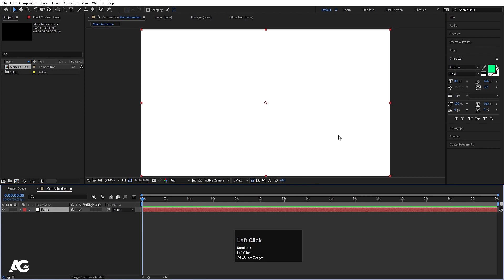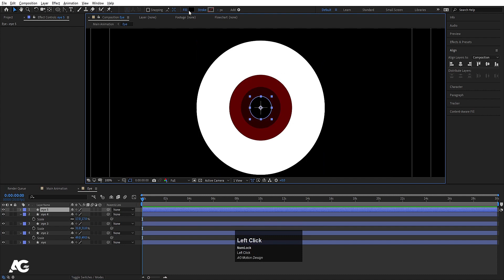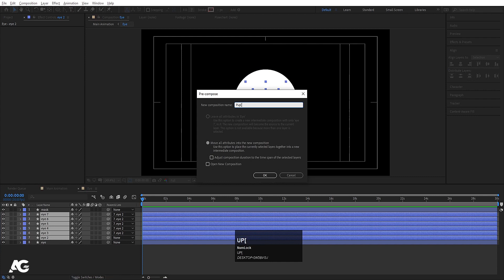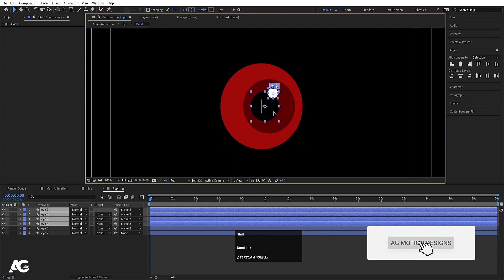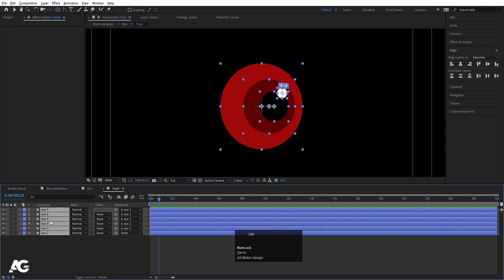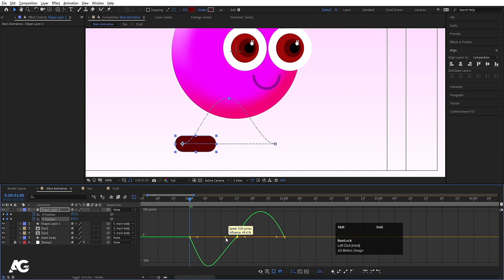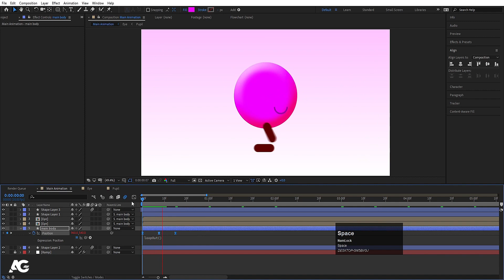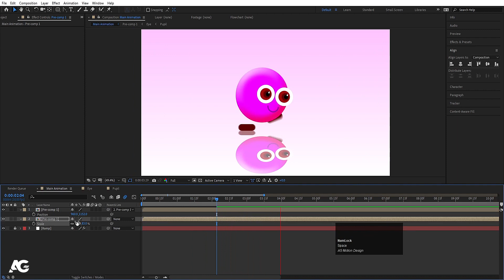Simple Character Animation In After Effects - After Effects Tutorial - No Plugins.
In this After Effects tutorial, we'll show you how to create a simple character animation using only after effects and no plugins.

This animation is simple, easy to follow, and perfect for beginner After Effects users. If you're looking to learn how to create simple character animations in After Effects, then this tutorial is for you!

Latest Tutorials

Popular Tutorials